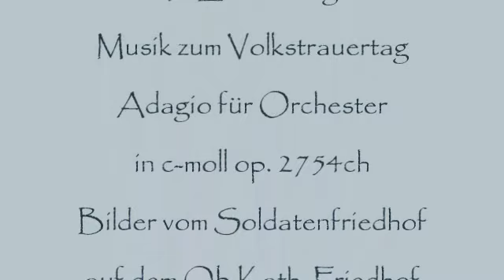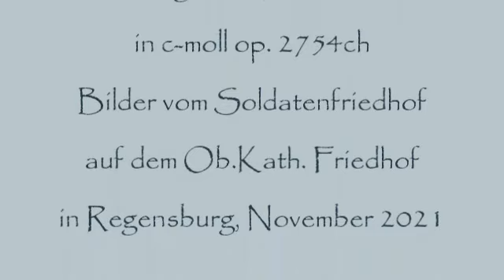In Erinnerung - Musik zum Volkstrauertag 2021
In Erinnerung der Toten. Musik zum Volkstrauertag 2021. Adagio für Orchester in c-moll. Bilder vom Soldatenfriedhof auf dem Oberen Kath, Friedhof in Regensburg. (November  2021). Vorbildlich gepflegt vom Volksbund  Deutsche Kriegsgsgräberfürsorge